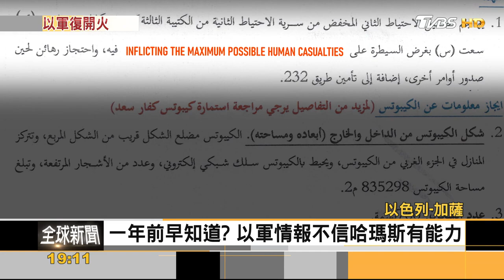以哈再次開戰! 紐時:以一年前就知 哈瑪斯攻擊計畫｜葉佳蓉｜FOCUS全球新聞 20231201